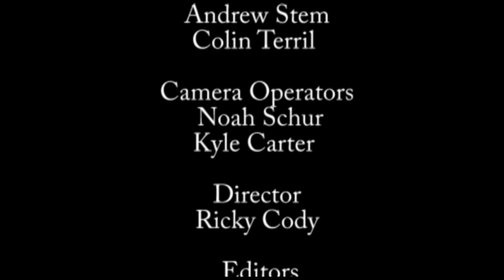Sportsnite Season 2 Episode 1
Drew Taylor, VUTV Sports Director, sits alongside Colin Terril, VUTV Assistant Sports Director, and Andrew Stem, WVUR Sports Broadcaster, to talk about Valpo Men and Women's soccer teams, the MLB, Valpo Football, and more!